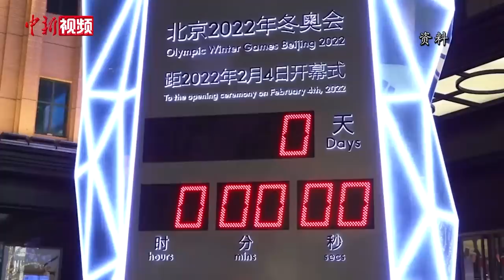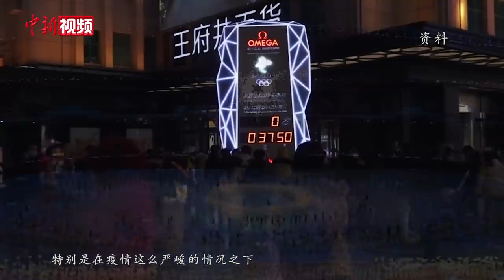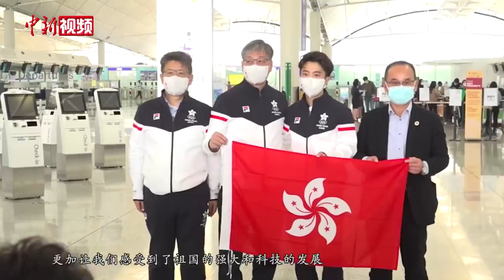香港市民看开幕式：为国家科技进步而自豪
2月4日晚，第二十四届冬季奥林匹克运动会开幕式在北京国家体育场举行。继北京2008年奥运会后，奥林匹克会旗时隔14年再次在“鸟巢”升起。中国首都再次聚焦全球目光。不少香港市民在家中通过电视直播收看了开幕式，并通过拍摄视频的方式为北京冬奥会加油点赞。

本届冬奥会中国香港队派出三名运动员参加，参赛人数为历届最多。香港观众也通过自己的方式为冬奥会的顺利举行和奥运健儿的精彩表现送上祝福。（范思忆 梁源）